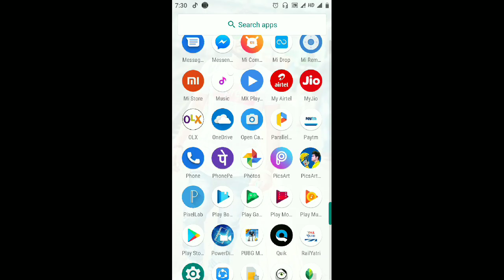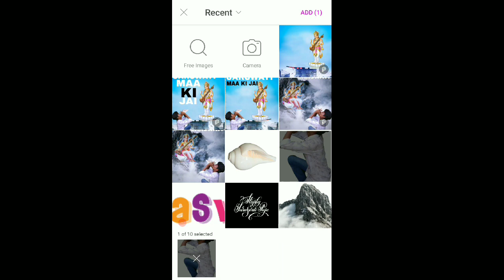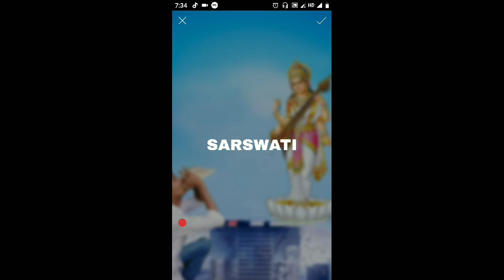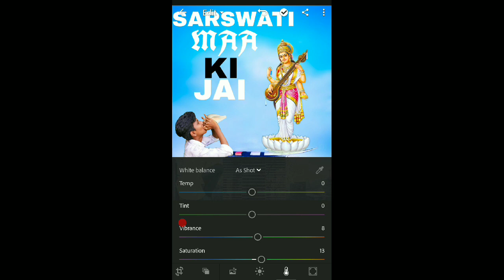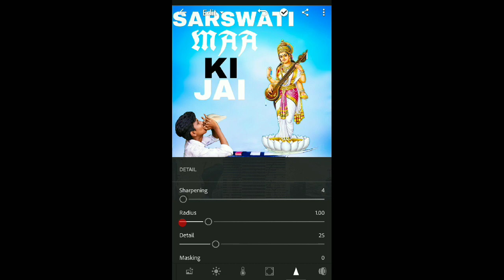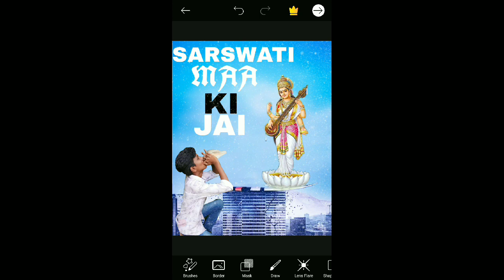Sarswati puja photo editing - dunet creations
Whtsapp group-